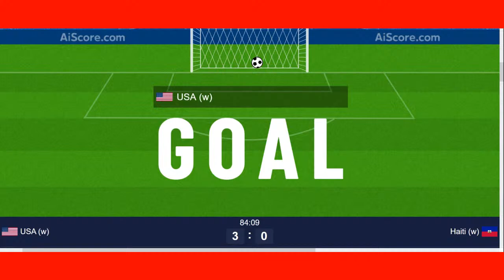USA vs HAITI 2022 CONCACAF Women's Championship Group State LIVE GAME CAST & CHAT